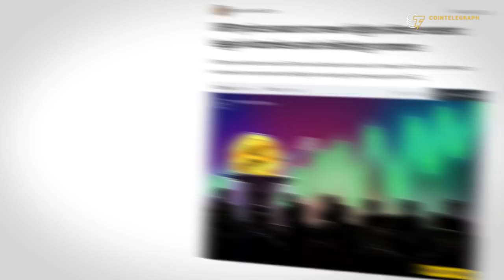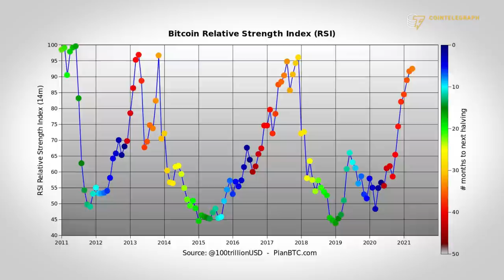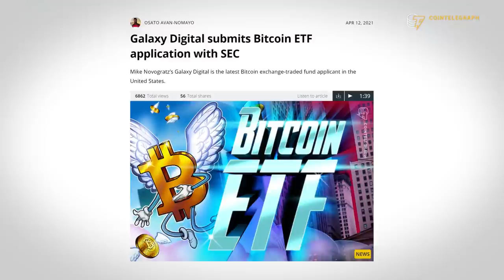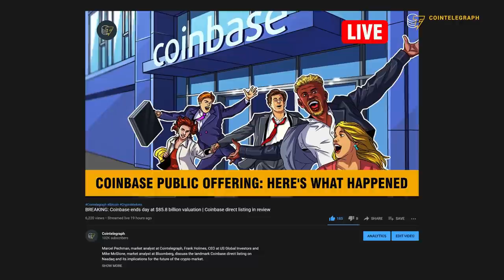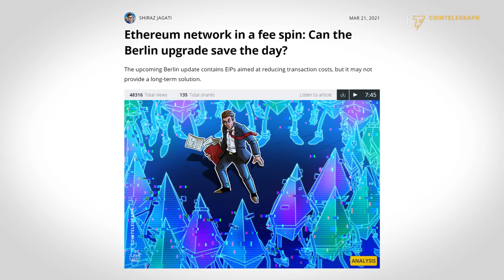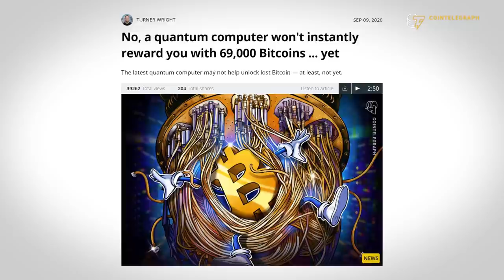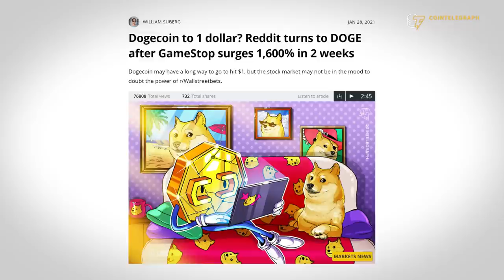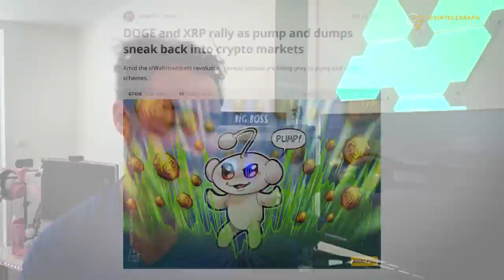Bitcoin to close April above $90K? When & where this bull wave will top | Eric Crown market analysis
Cryptocurrency trader and market analyst Eric Crown talks Bitcoin, Ethereum, and DOGE, discusses what the Coinbase listing means for crypto in 2021, and explains how to spot Bitcoin's next top.

0:00 Intro
0:31 Will this week’s events initiate another upward wave in this crypto bull market cycle?
1:42 Can Bitcoin surpass $90K in this cycle as per PlanB’s calculations?
3:30 Can Bitcoin reach $100K by year-end even if it tops within the next few months?
5:53 Has the Coinbase direct listing lived up to the hype?
9:12 Will a U.S. Bitcoin ETF be launched before the end of 2021?
10:36 Will issues with transaction fees stunt Ether’s growth this year?
12:15 Does Ether have more upside potential than Bitcoin in 2021?
14:01 What are your price targets for Ether in the short, medium, and long term?
14:51 Why is DOGE the historical outlet for hype-driven pumps in the crypto market?